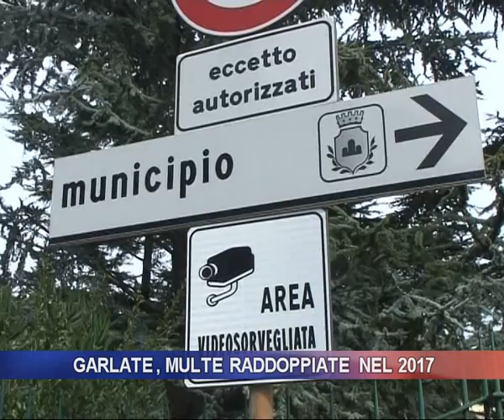Garlate, multe raddoppiate nel 2017